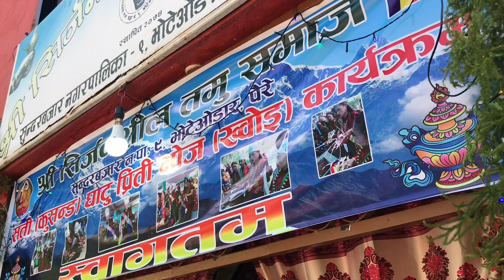Bhotewadar Khoi mah Tamu samaj Damauli ko chudkaa Ma Bhotewadar aama samuha ko Dami naaj part 1